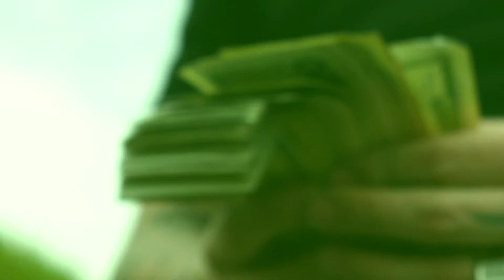T rex | MAFIA | Official music video